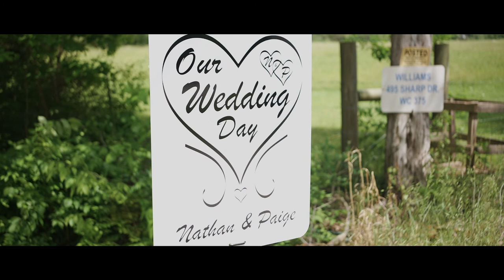Nathan & Paige Wedding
A great wedding we got to film for Nathan & Paige Sypult.